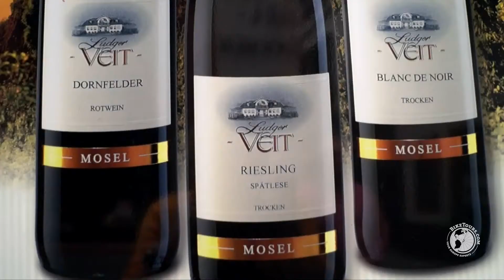Mosel and Saar Bike and Boat Tour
BikeTours.com's Mosel and Saar Bike and Boat tour is ideal for those who like to cycle during the day and explore beautiful areas and relax on the ship in the evenings.

This pleasant trip follows the Saar and the Moselle, two rivers winding through enchanting countryside. As you travel from Koblenz to Trier, you'll traverse some of Germany’s most beautiful countryside with hilltop castles guarding the route. You can visit market squares surrounded by timbered houses. You'll meet winegrowers and bottlers on the way, but also cyclists from all around the world.

See more information about the Mosel and Saar by Bike and Boat tour